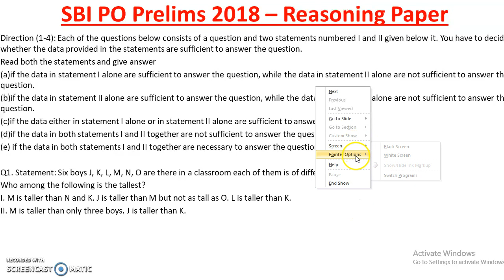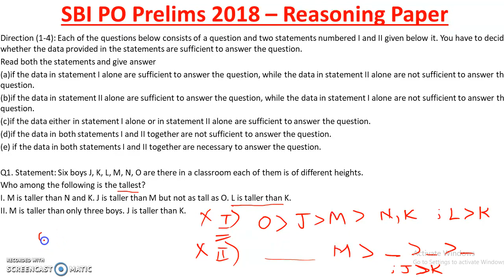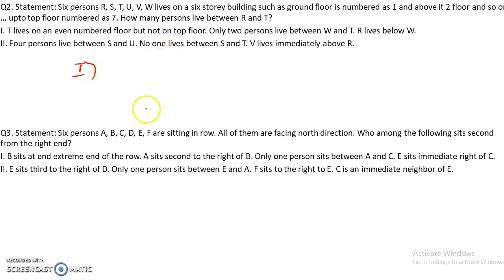SBI PO Prelims 2018 : Memory Based Reasoning Paper (Part-6) || Memory Based Papers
In this video we are discussing the SBI PO Prelims 2018 : Memory Based Reasoning Paper (Part-6) || Memory Based Papers.